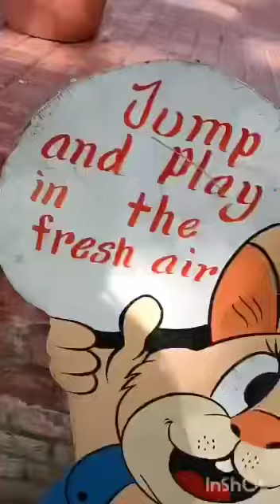Jungle Jamboree 🦒🐅🦏🦣🦓🦌🌳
Athenia’s Carnival Jungle Jamboree
Play gives children a chance to practice what they are learning 🌟